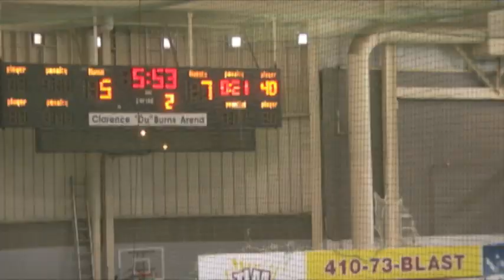Boston vs Baltimore - 2.17.13 highlights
Boston Rockhopers vs Baltimore Bombers 2.17.13